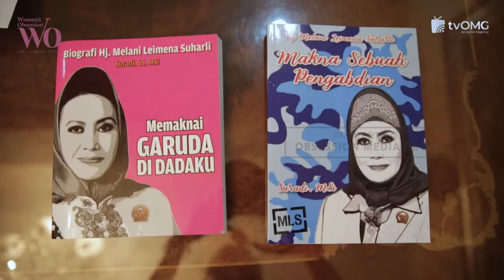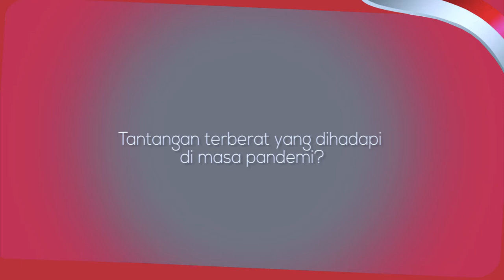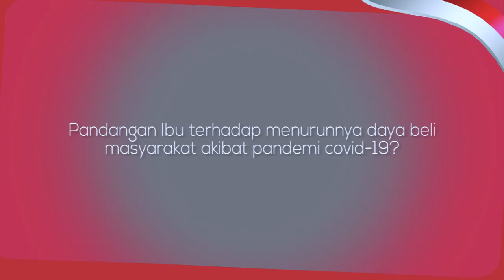Melani Leimena Suharli | Tetap Berdedikasi di Tengah Pandemi | Perempuan Tangguh 2020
Tengah menjalani masa jabatan periode ketiga jelas menjadi bukti dedikasi seorang Melani Leimena Suharli. Ini juga menjadi fakta bahwa dirinya telah mendapat kepercayaan penuh dari masyarakat. Kerja kerasnya juga tidak lantas terhenti akibat pandemi dan anjuran untuk tetap berada di rumah.

Baca artikelnya